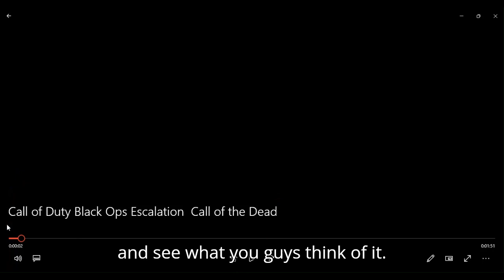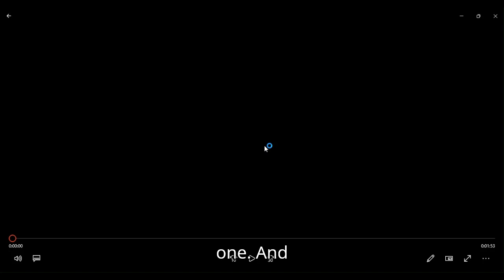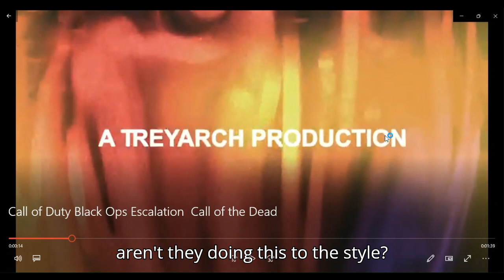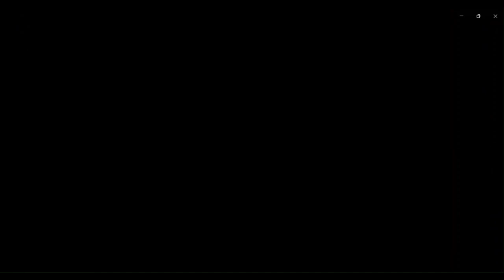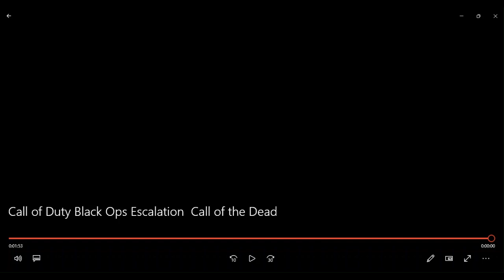reaction to the call of duty black ops call of the dead